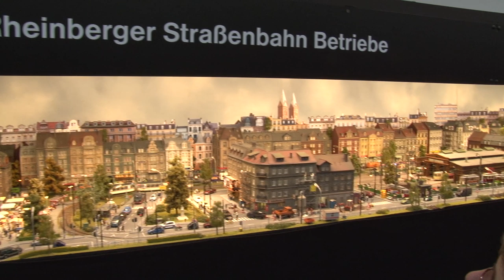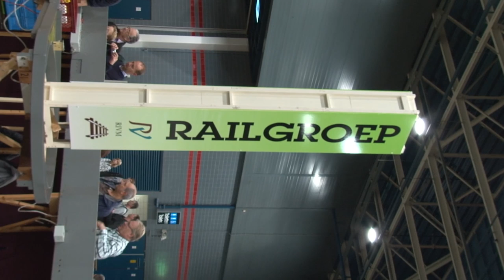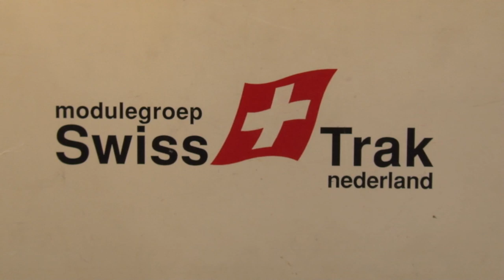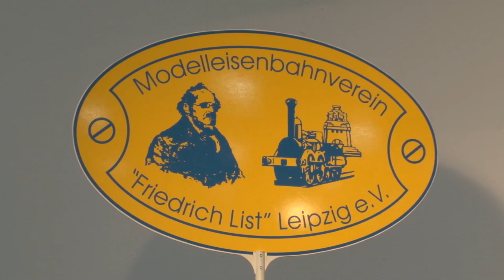Eurospoor 2012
Deze modelspoorbeurs wordt ieder jaar gehouden in de jaarbeurs te Utrecht. In deze impressie zijn verschillende modelspoorbanen te zien variërend van Z, N, TT, H0, en spoor I.

Muziek bij deze video is gegenereerd met het programma smatsound.